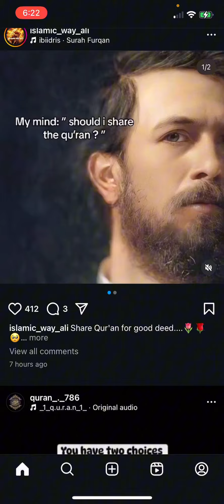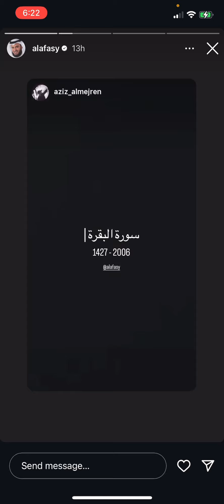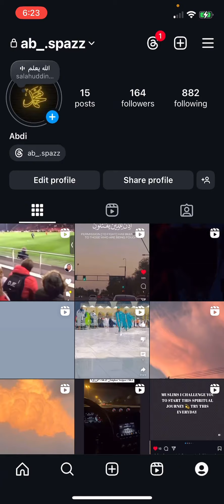Always listen to Quran